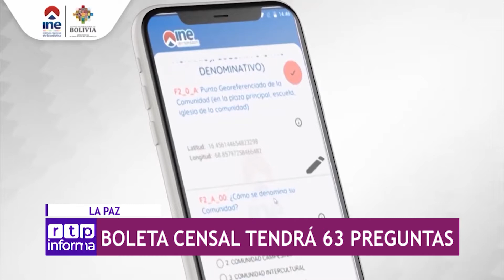COMPACTO RTP INFORMA – 28 DE ABRIL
Las noticias más importantes de la jornada, en RTP INFORMA.